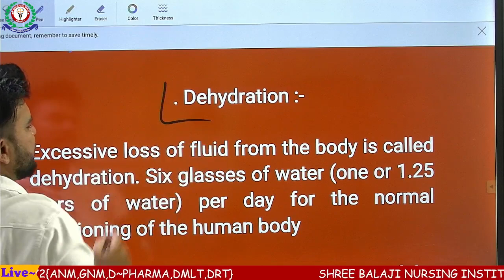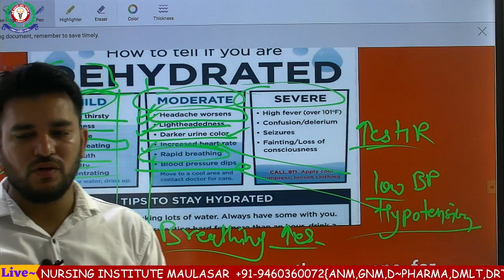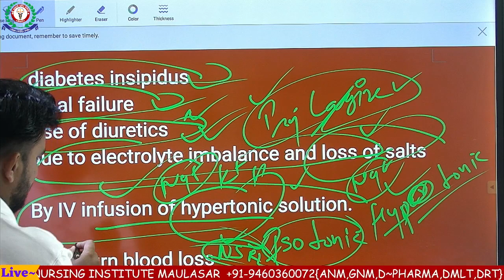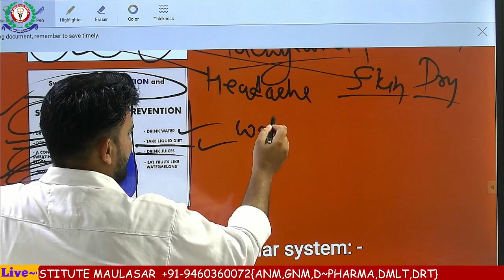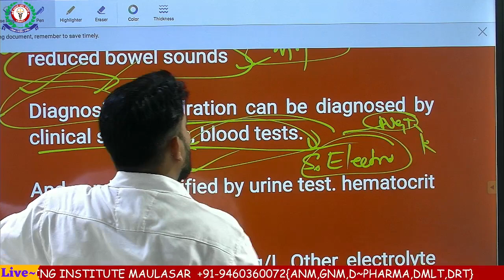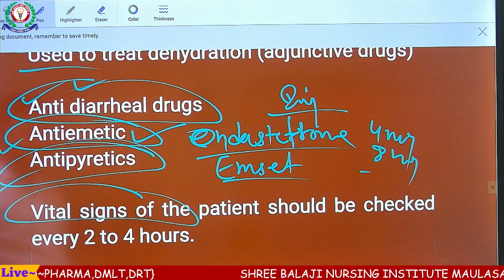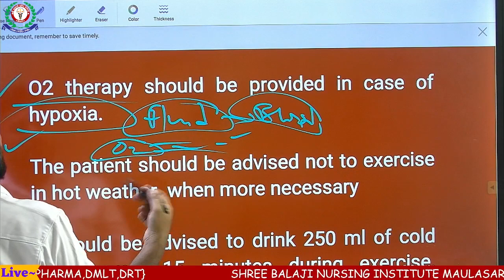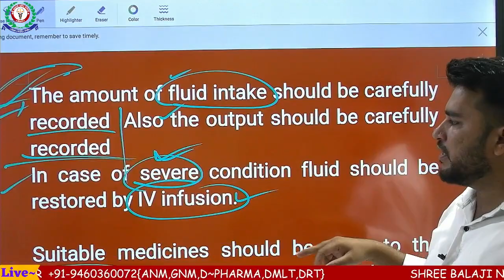DEHYDRATION ( MSN) BY SHAKEEL SIR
Edema ( msn) by Shakeel sir
msn 1st previous paper gnm 2nd year by shakeel sir
msn 1st previous paper gnm 1nd year by shakeel sir
Embolism ( msn) by shakeel sir
physical examination ( msn) by shakeel sir
GNM 2ND YEAR CLASS
INSECT BITE ( FUNDAMENTAL OF NURSING ) BY SHAKEEL SIR

For more information about offline courses please visit our college.